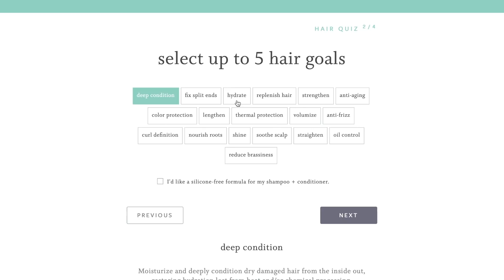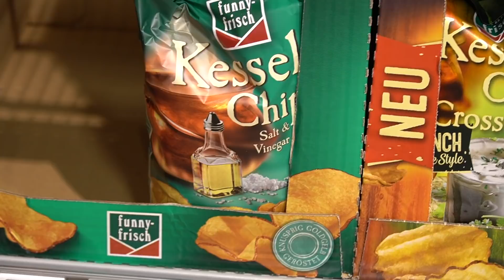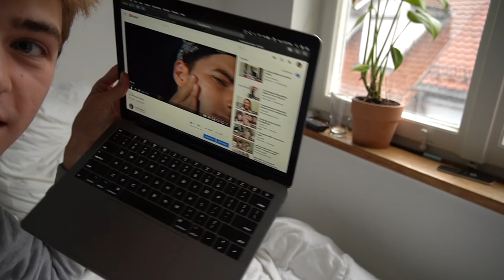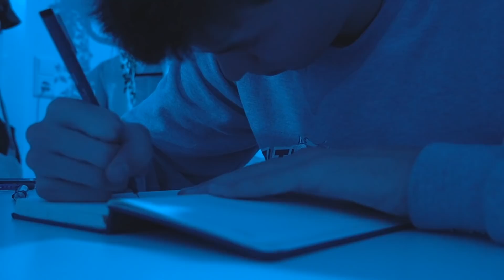back in Europe and back to ballet | vlog 001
So excited to be back in Europe and back to ballet. This vlog is just me taking you guys throughout a random few days in my life. I did ballet and danced, worked out, edited YouTube videos, went to the farmers market, and went to a bar hehe. I love doing these vlogs because I just feel like I connect with you guys so well and I get to show you what my life is really like. I hope you guys liked this video and please let me know if you want more vlogs!!!

XOXO,
Tristan

FAQ
Age: 19 (as of video)
Height: 6’1” /  185 cm
Where I am from: Los Angeles, California
Where I live: Stuttgart, Germany